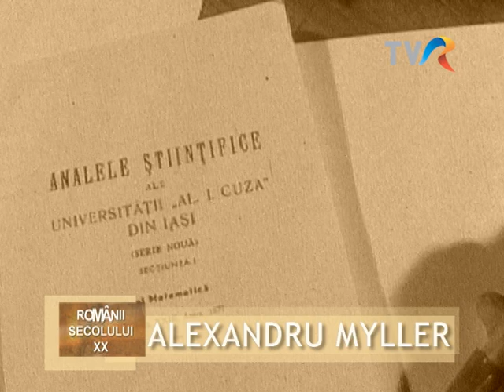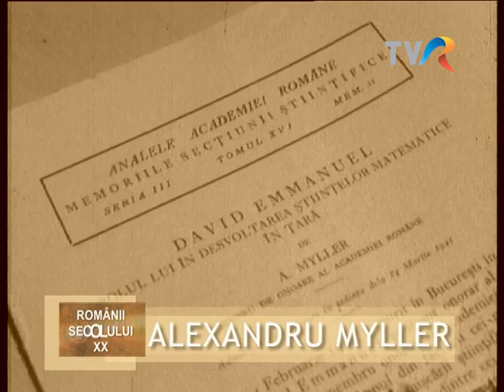Alexandru Myller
Jurnal de secol, 2012, realizator Dan Paul Ionescu